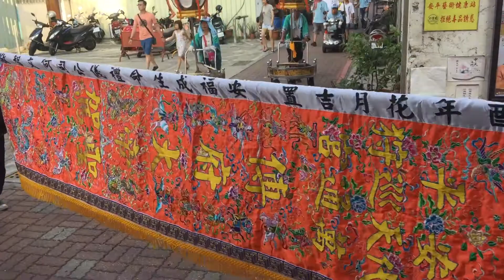歲次戊戌年安平開臺天后宮出巡遶境—港仔尾社靈濟殿、萬通宮（1）